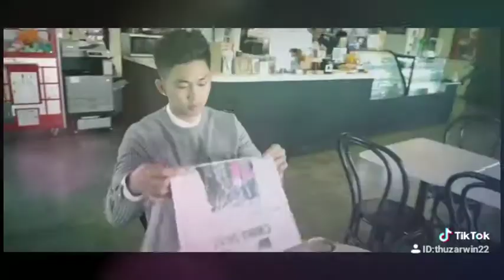Aung Min Khant